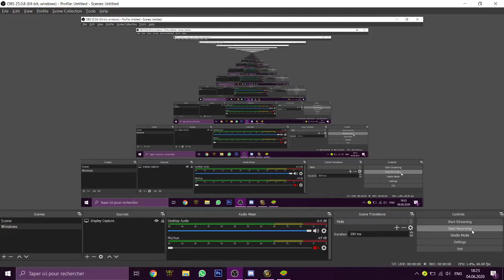Fuck you Warek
1v5 by this little stupid ape